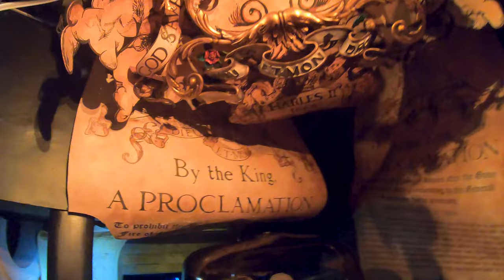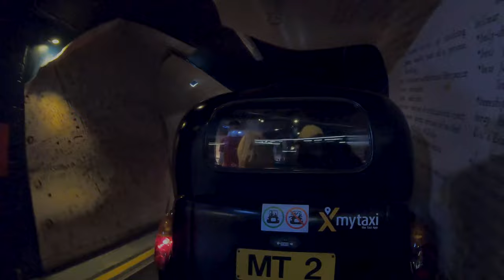The SPIRIT of London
🎥 Spirit of London Ride: A Journey Through Time at Madame Tussauds™ London

Step into one of London’s iconic black cabs and buckle up for an exhilarating ride through the annals of history! Welcome to the Spirit of London—a captivating dark ride nestled within the hallowed halls of Madame Tussauds. Here's what awaits you:

1. Tudor England: As you settle into your taxi, the past envelops you. Witness the grandeur of Tudor London, where ruffled collars, courtly dances, and intrigue abound. The streets come alive with merchants, jesters, and whispers of royal secrets.

2. The Great Plague: Brace yourself as the plague sweeps through the city. Hear the haunting echoes of desperate cries, smell the fear in the air, and glimpse the ghostly figures of those who succumbed. It's a chilling reminder of London's resilience.

3. The Great Fire: Flames dance, buildings crumble, and chaos reigns. Experience the inferno that consumed London in 1666. Amid the devastation, emerge the sturdy stones of St. Paul's Cathedral, rising like a phoenix from the ashes.

4. Nelson's Column: A monumental recreation of Nelson's Column stands tall. Feel the weight of history as you pass by this iconic tribute to Admiral Lord Nelson, who safeguarded Britain's shores.

5. Wartime London: The black cab speeds forward, and suddenly you're in the midst of World War II. Prime Minister Winston Churchill rallies the nation with his indomitable spirit. The Blitz, rationing, and resilience—it's all here.

6. Swinging 1960s: Carnaby Street beckons! Neon lights, miniskirts, and the Beatles' tunes fill the air. The Swinging Sixties come alive, and you're part of the cultural revolution.

7. Vibrant '80s: Neon colors, shoulder pads, and boomboxes—welcome to the electric 1980s. The city pulsates with energy, and you're caught in the rhythm of change.

8. Beyond the Ride: Stepping out of your black cab, continue your journey through Madame Tussauds. Rub shoulders with celebrities, world leaders, and pop icons. Pose for selfies with wax figures that blur the lines between reality and art.